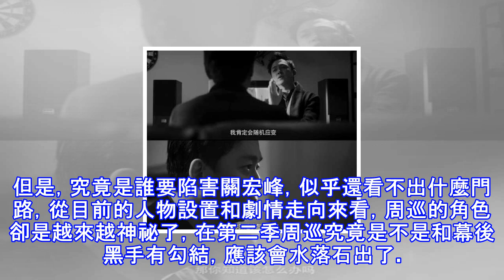白夜追凶第二季主角是他，拼演技不輸潘粵明，期待真相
白夜追凶帶來的追劇熱潮告一段落，下一季還沒有出來，第一次看的時候完全是衝著潘粵明一人分飾兩角，可是沒想到卻被有點痞，有點帥，有點邋遢又有點神祕的周巡給圈了粉。 和關宏峰的低調沉穩不同，周巡表面上看脾氣火爆，甚至有些大大咧咧，但實際上他心思縝密，嫉惡如仇，他開著越野車，飆車追凶，槍鬥武打，荷爾蒙爆表，而且最關鍵是雖然在破案上被老關碾壓，顯得總是有些後知後覺，但是他刑警支隊支隊長的身份也不是浪得虛名，是真槍實劍拼出來的。眼下第一季早就更新完畢，然而在劇末，究竟誰是殺人真凶並沒有調查清楚，而是留下了一個很大的疑團，關宏宇奮不顧身的選擇與哥哥互換身份代替哥哥坐牢，目的明確，就是希望哥哥能調查清楚案件的...